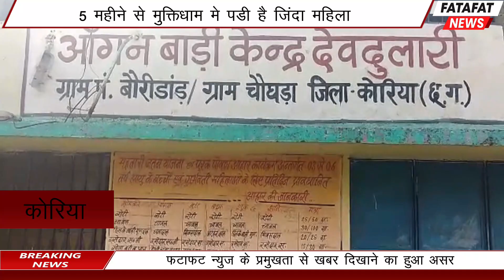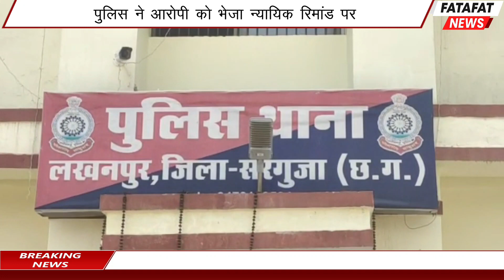जिंदा महिला मुक्तिधाम मे और SURGUJA संभाग की तमाम बडी खबरें...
surguja संभाग मे 3 june 2021 की तमाम बडी खबरें. भ्रष्टाचार की पुलिया. पुलिस के वाहन को जलाने वाला गिरफ्तार. जिंदा महिला पांच महीने से मुक्तिधाम मे रहने को मजबूर. 50 हजार की लूट का आऱोपी गिरफ्तार औऱ तमाम बडी खबरों को इस बुलेटिन मे देखिए।